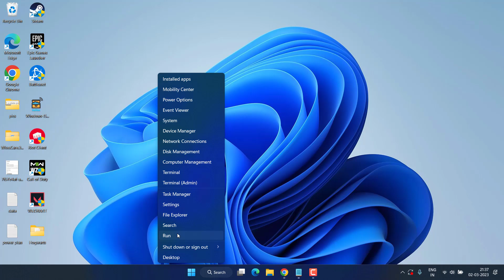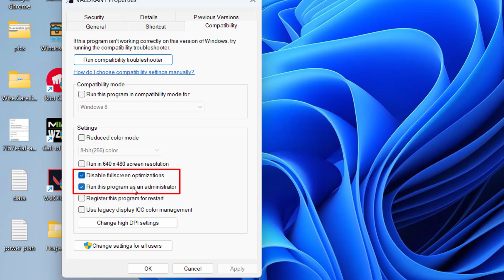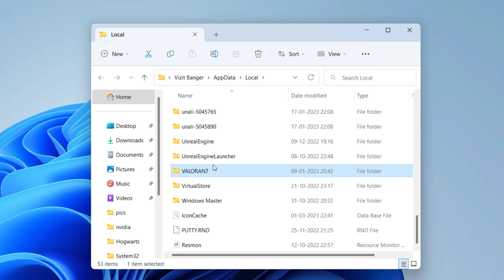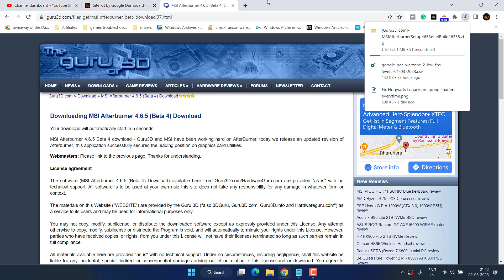Valorant Black Screen on Launch or Startup Fix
While launching the valorant, users have reported that are having the black screen on launch and then the game not proceed. they either have to restart the game or have to restart the PC to fix black screen on launch while playing valorant.
So this video is all fixing the Valorant black screen issue while launching the game.

00:00 Introduction
00:13 Method 1 using the services menu
00:48 Method 2 by adding the environment variables
01:29 Method 3 by running the game in admin and disabling full screen optimizations
01:54 Method 4 by uninstalling the razer cortex
02:23 Method 5 by clearing the app cache
02:52 Method 6 by using the beta version of MSI afterburner

Text to provide in environment variables:
Variable name: OPENSSL_ia32cap
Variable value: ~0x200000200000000